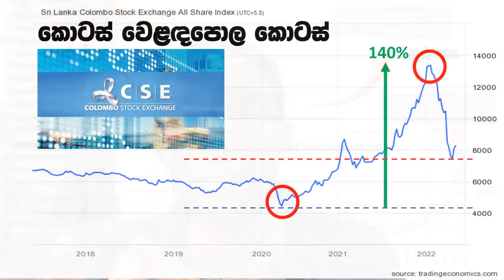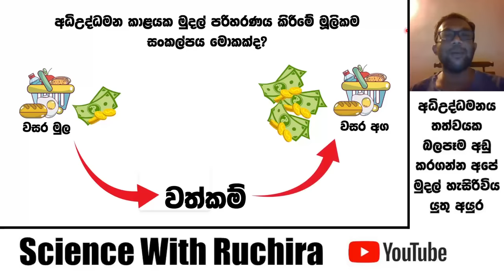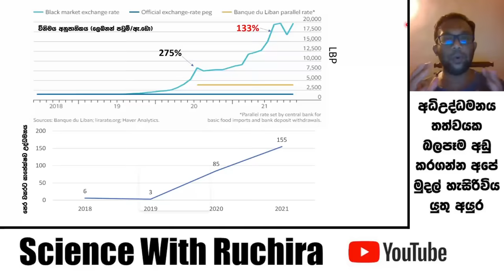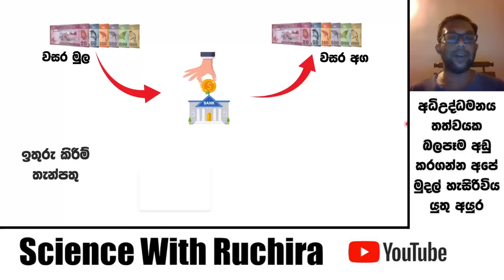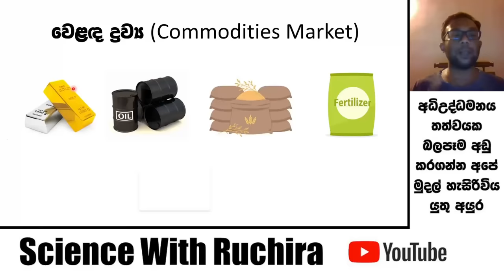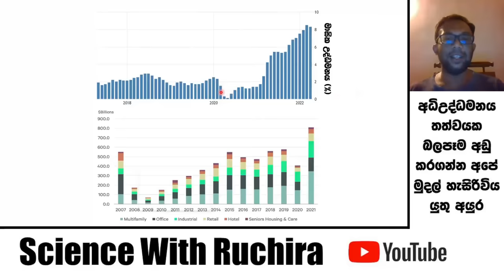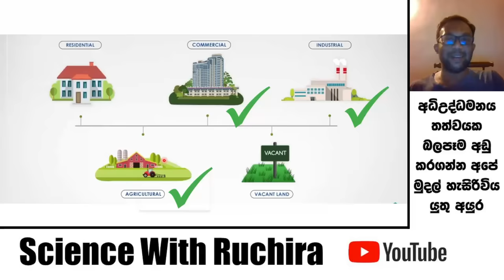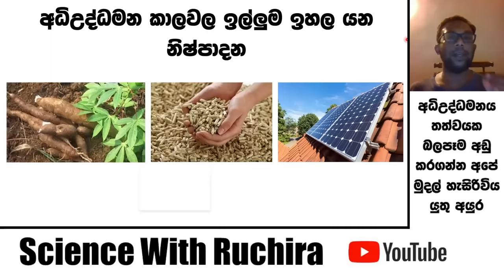ආර්ථිකය වැටෙනකොට සල්ලි කොහෙද දාන්න ඕනේ?|සංපූර්ණ විග්‍රහය| අධිඋද්ධමනයෙන් නොමැරී ඉන්න හැටි (දෙවන කොටස)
මේ වීඩියෝ එකෙන් කතා කරන්නේ අධිඋද්ධමන අවස්තාවක කොහොමද මුදල් හසුරවන්න ඕනි, එවැනි කාලවල සිදු වන මුදලේ වේගවත් අවප්‍රමාණය නැති කර ගැනීම සඳහා කියන කරුණ. මේ යටතේ වත්කම් වල මුදල් තැන්පත් කිරීම ගැනත්, ඒ සියලුම වත්කම් සඳහා ශ්‍රී ලංකාවේ දැනට තියන දත්ත භාවිතා කරලා පුළුල් විශ්ලේෂණයක් මේ වීඩියෝ එකෙන් අරන් එනවා. සාරාංශයක් වශයෙන් පහල කොටස් ගැන කතා කරනවා
1) අධ්උද්ධමන කාලයක මුදල් වල හැසිරීම
2) අධිඋද්ධමන කාලයක තැන්පතු වල හැසිරීම
3) අධිඋද්ධමන කාලයක වෙළඳ භාණ්ඩ වල හැසිරීම
4) අධිඋද්ධමන කාලයක ඉඩම් සහ දේපල වල හැසිරීම
5) අධිඋද්ධමන කාලයක වෙනත් ආදායම් මාර්ග වල හැසිරීම